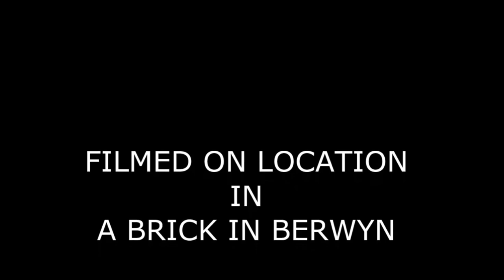Bees In a Brick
An up-close look at bees entering and leaving a brick in a wall where their hive is located.